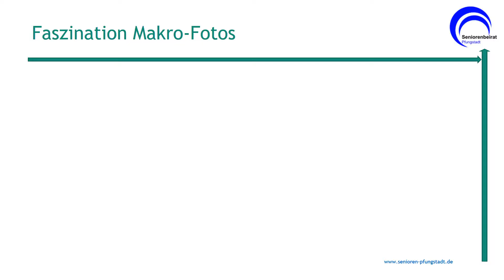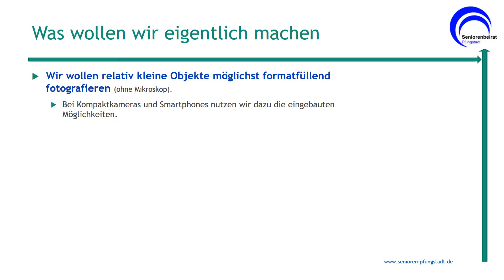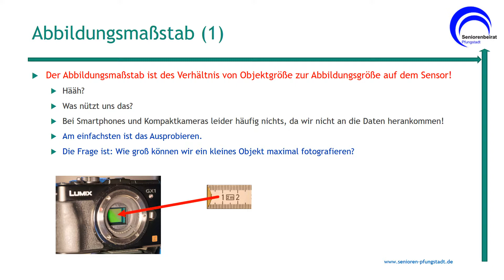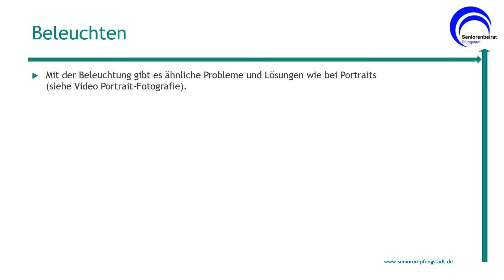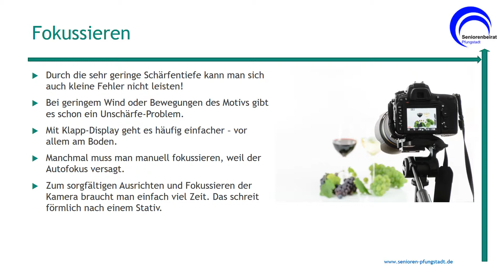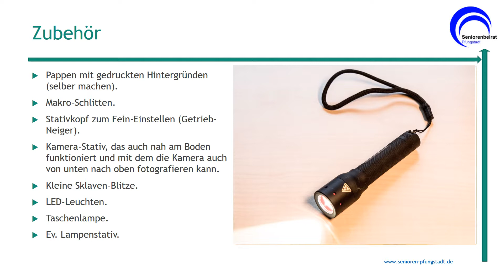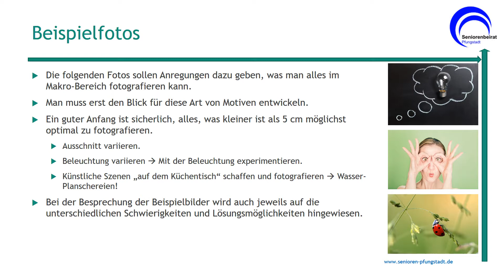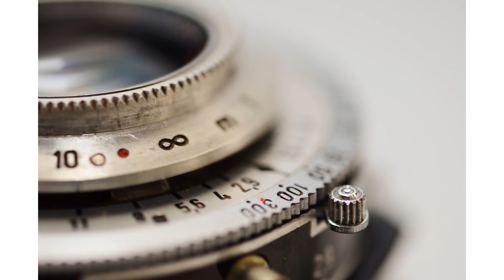Makro Fotografie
Die Makro-Fotografie gehört mit zu den faszinierendsten Foto-Möglichkeiten, die wir haben.
Durch die ungewöhnlichen Formen und Perspektiven wird unser Interesse schnell geweckt.
Allerdings gibt es bedingt durch technische und natürliche Grenzen auch Probleme, die gelöst werden müssen. Alternativ können wir natürlich auch aufgeben und auf besonders reizvolle Aufnahmen verzichten (was ich nicht empfehlen möchte).
Das vorliegende Video entstand aus der Veranstaltung Fit für Foto des Seniorenbeirats der Stadt Pfungstadt.